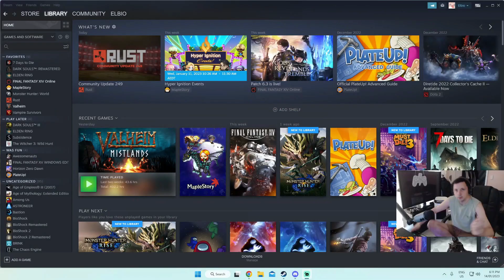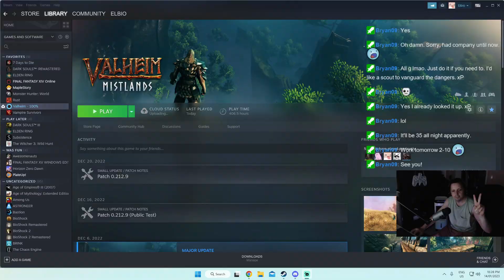Exploring new lands, Mistlands! [Valheim]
Welcome back! today we play valheim and explore the new mistlands finally xD we also do a bit of building.